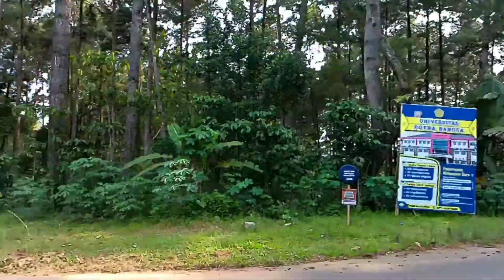Jl. Lamuk, Larangan, Gambaran, Kaliwiro, Kabupaten Wonosobo, Jawa Tengah 56364